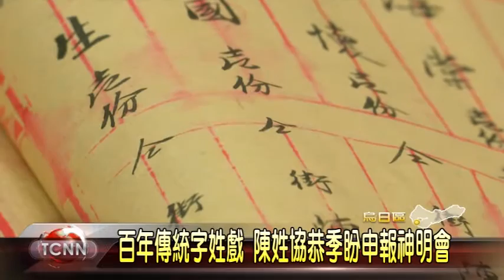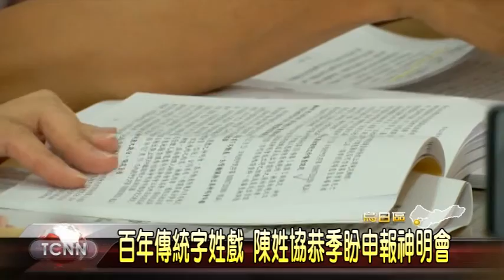大台中新聞 烏日顏寬恆神明會成立協調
台中南屯萬和宮每年媽祖聖誕都會上演字姓戲，相傳下來已經有將近兩百年的歷史，其中陳姓神明會組織協公季，依然維持當年創立的一七五分會，從清朝時期一路傳承下來，希望能夠辦理正式的合法團體，但礙於年代久遠資料保存不易，因此透過地方民代的協調，希望市府能夠協助申報為合法的神明會。